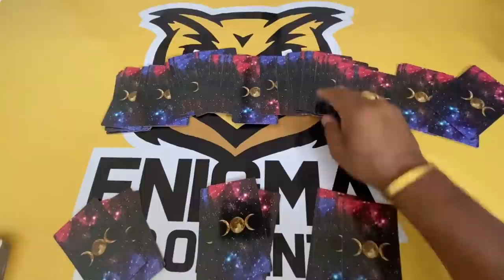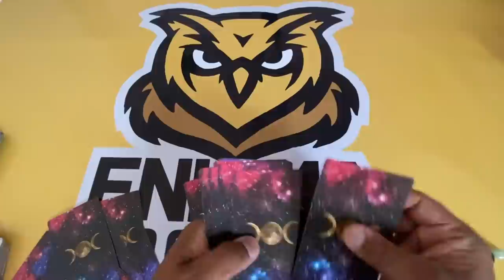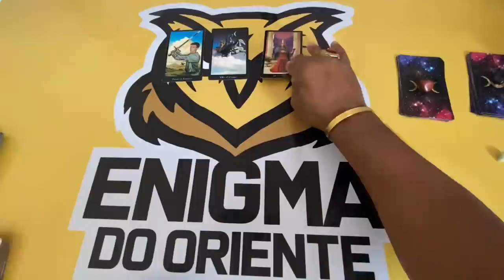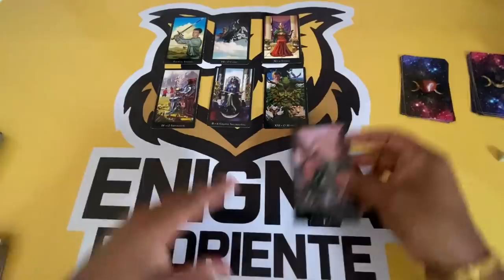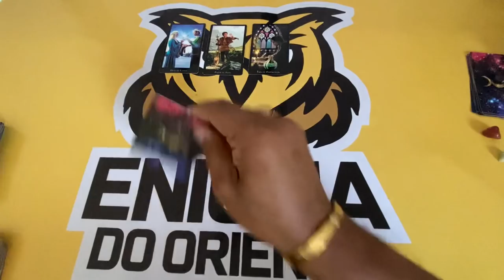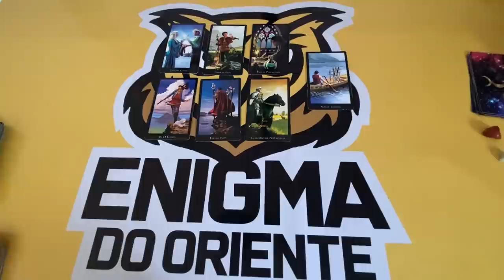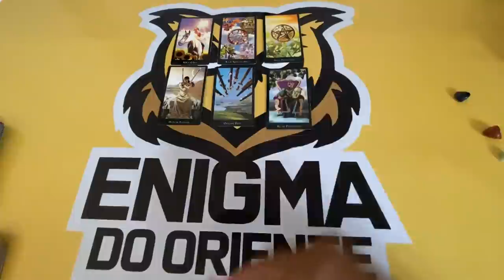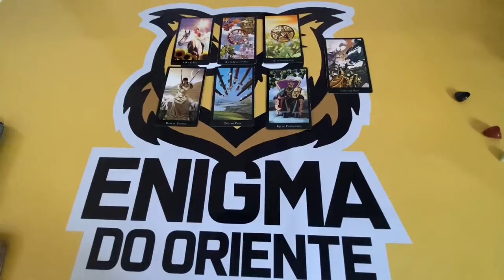🔴 ELE (A) PERDEU O INTERESSE EM MIM? SENTE MINHA FALTA? O QUE PENSA? | Tarot Responde Tarot Responde